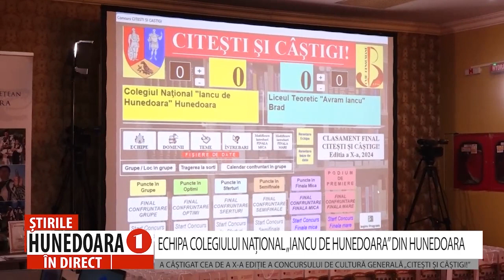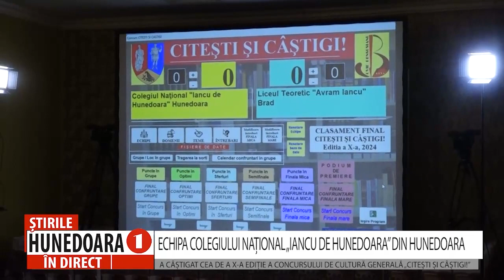ECHIPA COLEGIULUI NAȚIONAL „IANCU DE HUNEDOARA” DIN HUNEDOARA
A CÂȘTIGAT CEA DE A X-A EDIȚIE A CONCURSULUI DE CULTURĂ GENERALĂ „CITEȘTI ȘI CÂȘTIGI!”
               Concursul de cultură generală „Citeşti şi câştigi!” organizat de Biblioteca Județeană „Ovid Densusianu” Hunedoara – Deva și-a desemnat astăzi câștigătorii celei de-a zecea ediții. Lupte strânse, timp de 5 luni, între echipele celor 24 de colegii și licee din județ ajunse față în față, emoții, bucurii și supărări pentru cei eliminați din cele peste 40 de etape premergătoare finalei, toate au luat sfârșit astăzi, după confruntarea finală dintre elevii Colegiului Național „Iancu de Hunedoara” din Hunedoara și cei ai Liceului Teoretic „Avram Iancu” din Brad. Și anul acesta, cei mai buni s-au dovedit a fi liceenii din Hunedoara.